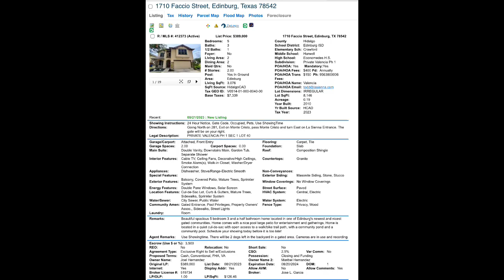1710 Faccio St. Edinburg, TX MLS# 412373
Listing provided by Medina Real Estate